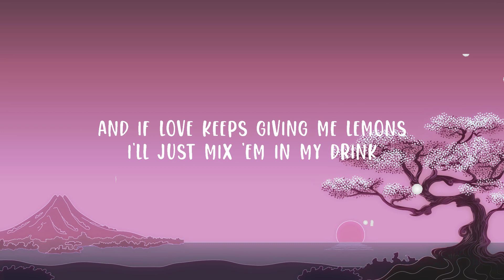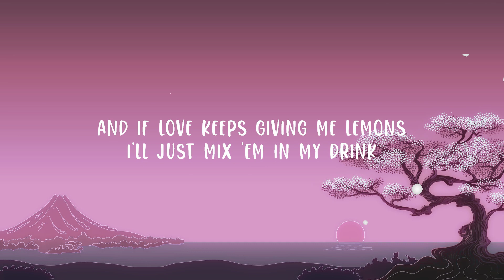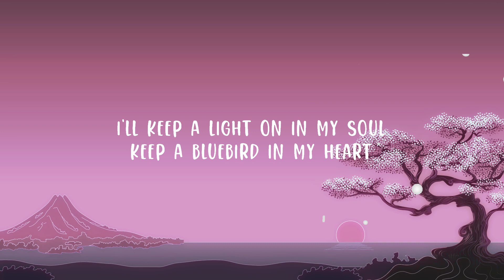Miranda Lambert - Bluebird (Lyrics) | The World Of Music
(Lyrics):
[Verse 1]
Yeah I'm a turner
I turn pages all the time
Don't like where I'm at
34 was bad, so I just turn to 35

Yeah I'm a keeper
I keep digging down for the deep
Like the records I'm playing
They might keep you waiting
But you know I'm gonna play 'em for keeps

[Chorus]
And if the house just keeps on winning
I got a wildcard up my sleeve
And if love keeps giving me lemons
I'll just mix 'em in my drink
And if the whole wide world stops singing
And all the stars go dark
I'll keep a light on in my soul
Keep a bluebird in my heart

[Verse 2]
Well I'm a giver
Yeah and I'm still giving 'em hell
Forgiving's pretty hard
So I made an art out of forgetting 'em well

Yeah I'm a rhymer
I can turn twenty cents into a ten
And if I get confused, and I start to lose
I rhyme a dime 'til it all makes sense

[Chorus]
I'll turn a light on in my soul
And keep a bluebird in my heart

[Chorus]
And if love starts giving me lemons
Just mix 'em in my drink

And the bluebird sings